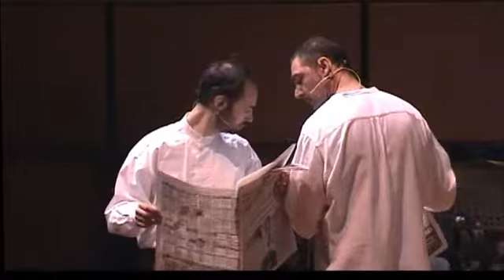Rock trap - METAMORFFOSI 2004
Accademia Nazionale di Santa Cecilia
OSI Orff-Schulwerk Italiano
Scuola Popolare di Musica Donna Olimpia

Tanti modi per fare (e imparare) musica con lo strumentario didattico "a misura di bambino" ideato da Carl Orff
con la partecipazione delle classi della Scuola Elementare A. Manzoni e della Scuola Media Statale V. Bellini

Roma - Parco della Musica - Viale P. De Coubertin 34 - Sala Sinopoli
28, 29 e 30 Marzo 2004

Musica è, già in sé, una parola dagli innumerabili aspetti: aspetti storici, stilistici, linguistici, formali e strutturali. Uno spazio smisurato, che ancor più si estende se a tutti gli aspetti intrinseci della musica si aggiungono quelli, per così dire, estrinseci - sociali, rituali, funzionali - che la pongono in relazione con tutte le altre forme espressive, col mondo del corpo e del movimento, del linguaggio parlato, dell’immagine e della rappresentazione. Il migliore approccio, per far sí che un bambino si accosti alla musica in modo vivo e attraente, è quello di avviarlo ad addentrarsi in questo mondo così ricco e variegato non certo a partire da premesse astrattive, bensì attraverso esperienze attive e collettive, attraverso procedure empiriche e sperimentali da cui dedurre via via razionalizzazione, competenza e conoscenza. E’ da tempo che le pedagogie musicali più avvertite esplorano e tracciano percorsi che si ispirano alle prassi dell’“imparare facendo”, del “fare per capire”. Il programma di questa sera vuole rappresentare alcuni aspetti di questo “fare”. Tanti modi di fare musica ovvero tanti modi per impararla. Dove imparare non significa solo acquisire la capacità di leggere e scrivere le note, ma capire - attraverso esperienze dirette - come la musica è fatta e come si costruisce e quali aspetti assuma nella storia. La “performance” è l’esito naturale di siffatti percorsi. Essa rappresenta il momento di convalida della capacità di appropriazione soggettiva e collettiva dei contenuti che presenta, ovvero la traduzione in competenza e conoscenza delle esperienze svolte nell’ambito di un determinato segmento di attività. In tal senso essa non è tanto l’esibizione di un prodotto creato per essere rappresentato, quanto la “rappresentazione dell’esperienza”. Parte integrante e significativa, ricorrente epilogo del tracciato pedagogico.
Giovanni Piazza